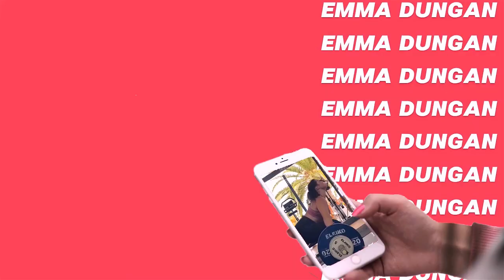WEIGHTLIFTING TRAINING VLOG | DAY IN THE LIFE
My Day In The Life Quarantine and Training Vlog as an Olympic Weightlifter.

My "Home Gym" session:
- Light Snatch Balance
- Front Squats 10x5
- Back Squats 10x5
- Strict Shoulder Press 10x5
- Barbell Back Row 10x5

Bringing you through a day in the life of an Irish weightlifter, training / workout at home during Quarantine.

And please let me know if there's any video's you'd like to see next on this channel!
Emma x